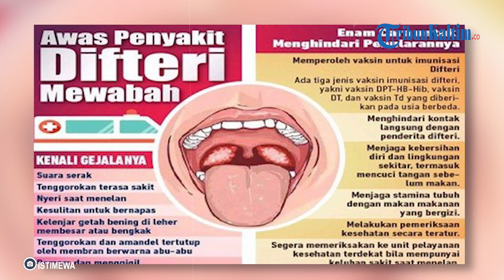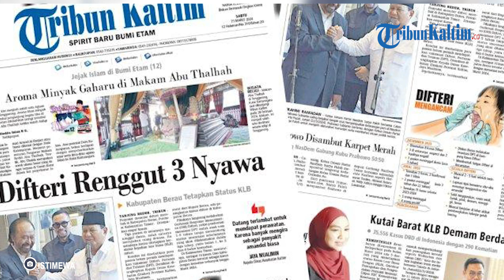Kembali Ditemukan 4 Warga Positif Difteri, Bupati Berau Kini Keluarkan Surat Kejadian Luar Biasa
Telah dikeluarkan Surat Keputusan (SK) Bupati Berau Nomor 23 Tahun 2024 Tentang Penetapan Status Kejadian Luar Biasa (KLB) Penyakit Difteri.
Dijelaskan oleh Kepala Dinas Kesehatan (Dinkes) Berau, Lamlay Sarie menyampaikan berdasarkan pemeriksaan sampel suspek difteri yang dilakukan di Laboratorium Kesehatan Provinsi Kalimanatan Timur terdapat 4 (empat) kasus terkonfirmasi positif Difteri di Kabupaten Berau.
Dikatakannya, diantara keempat kasus tersebut 2 (dua) kasus ditemukan pada akhir tahun 2023 dan 2 (dua) kasus lainnya pada tahun 2024.
“Dari kasus yang terkonfirmasi positif, tiga diantaranya meninggal dunia,” ucapnya kepada Tribunkaltim.co, Minggu (24/3/2024).
Adapun wilayah ditemukannya kasus Difteri adalah di Kecamatan Teluk Bayur, Kecamatan Pulau Derawan,Kecamatan Kelay, dan Kecamatan Gunung Tabur.
“Di Kabupaten Berau telah dilakukan penanggulangan KLB Difteri dengan melaiukan Outbreak Resoon Imunization (ORI) dilokasi ditemukannua kasus,” tuturnya.
Lamlay mengatakan berdasarkan pertimbangan potensi perkembangan kasus. maka ditetapkan pada rapat lintas sektor tingkat kabupaten pada tanggal 21 Maret 2024 Outbreak Respon Imunization (ORI) akan dilakukan secara meluas.(*)

Editor: vp02_Fz